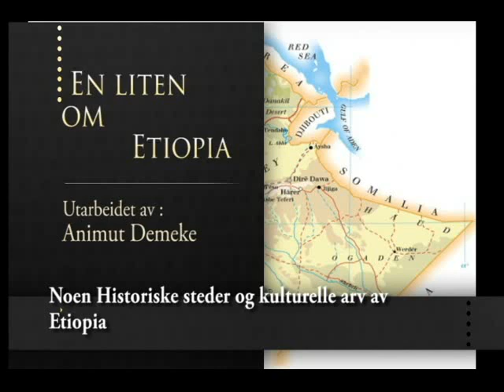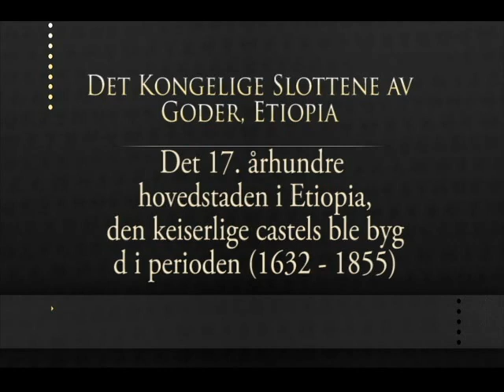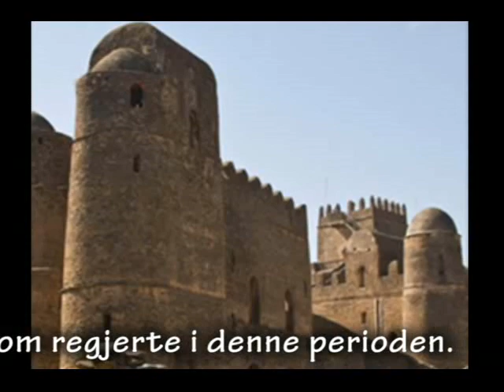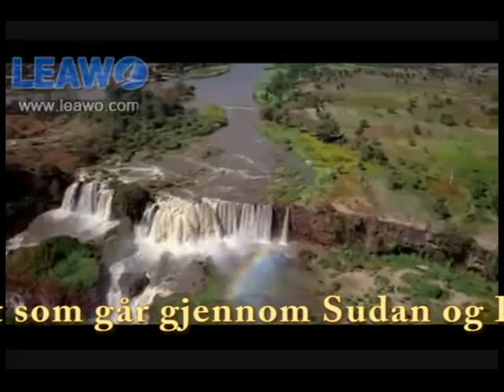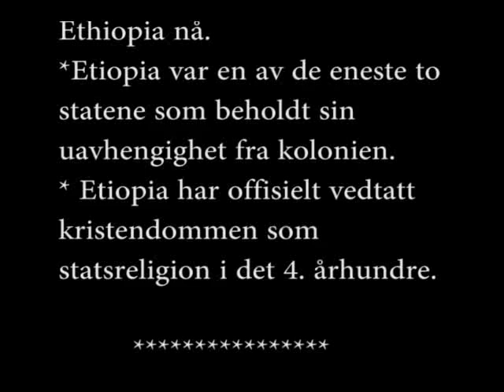Litt om Ethiopia.avi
A 10 min. video Clip that I compiled for a "cultural exchange festival" that was held here in Norway... the Clip was to show some of the historic attractions of Ethiopia.